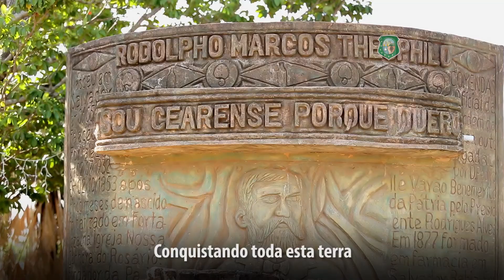Hino de Maracanaú - Aniversário dia 6/03